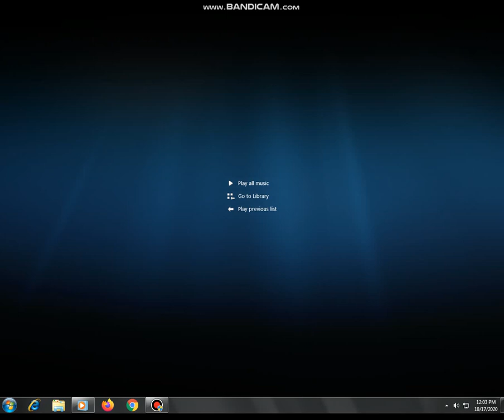Barneys Cartoon Collection (World MQ Movie) DVD Menu 2020